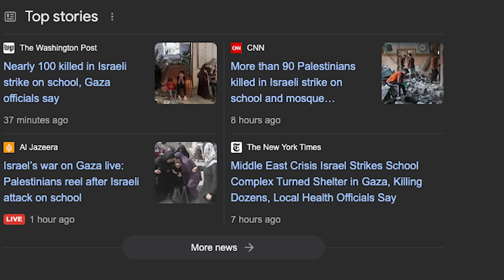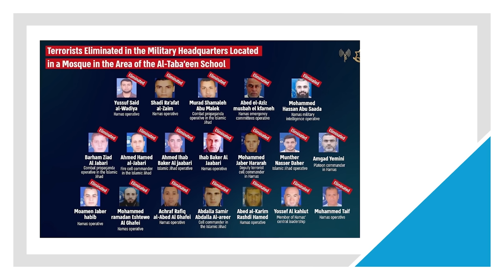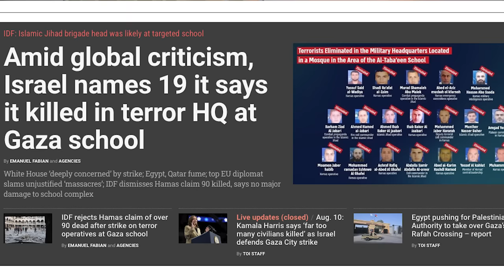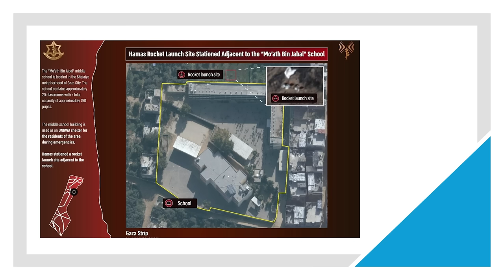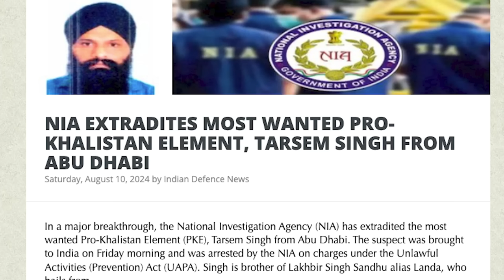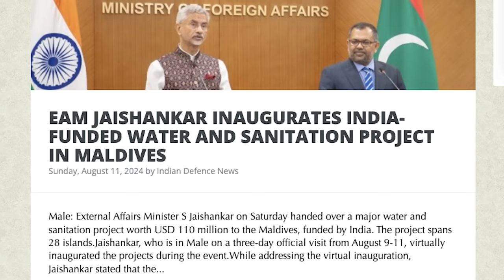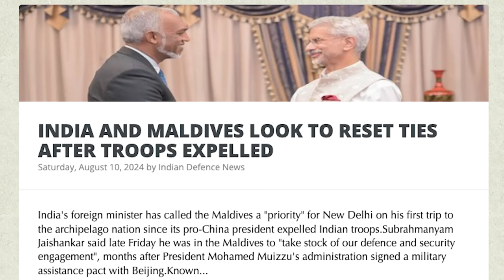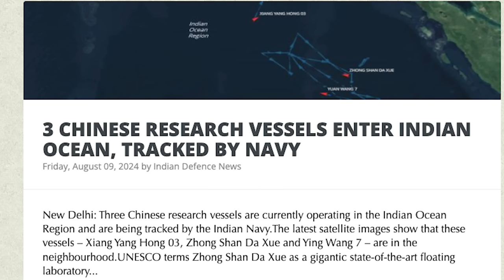காசாவில் அழுகிய சின்வர் உடல்| India Surrounds Bangladesh| Israel Surrounds Sinwar in Gaza|Tamil |SKA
🌍 Breaking News: Gaza School Attack | Uncovering the Truth Behind Israel's Controversial Strike 🚨

In this intense video, we dive deep into the recent devastating attack on a school in Gaza that has left over 100 people dead. The entire world is speaking out against Israel, questioning the brutality of this strike. But what really happened? Was it a school or a Hamas stronghold? We unravel the layers of this complex issue, from global outrage to Israel's defense. 🌐

Join us as we explore the involvement of Hamas operatives, the role of the IDF, and the international reactions from the Arab nations, Turkey, France, Britain, the European Union, and the United States. Did Israel target Hamas leaders hiding in a mosque, or was it a tragic attack on civilians? We’ll break down the facts, including the IDF’s precision munitions and the controversial tactics used by Hamas in urban warfare.

🔍 Highlights:
- Gaza School Attack: What really happened?
- Hamas Leaders: Who were the 19 operatives killed?
- Global Reactions: How the world is responding to Israel’s actions.
- IDF Strategy: Unveiling Israel’s counter-terrorism tactics.

👉 Don't miss out on this crucial analysis of one of the most talked-about conflicts today.

📌Palestine